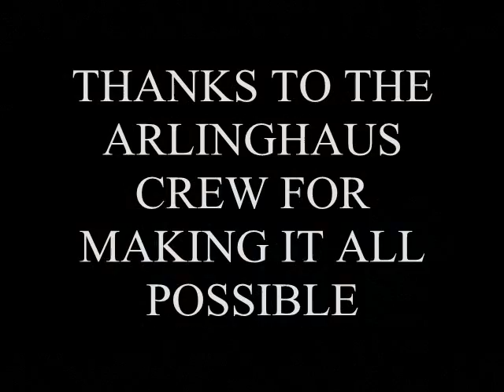Hold em wrap up 0001